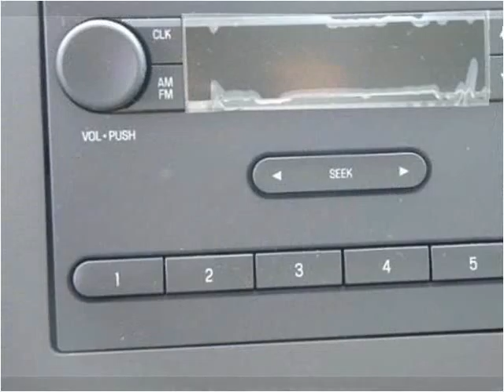2016 Ford E350 New Cars Manassas VA